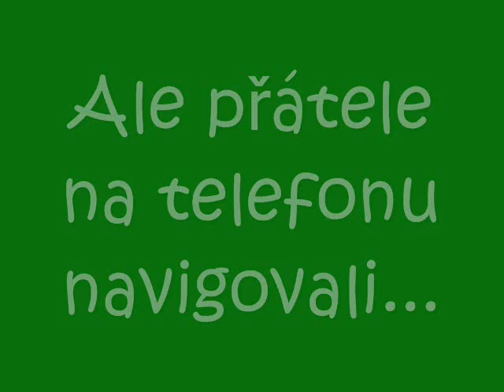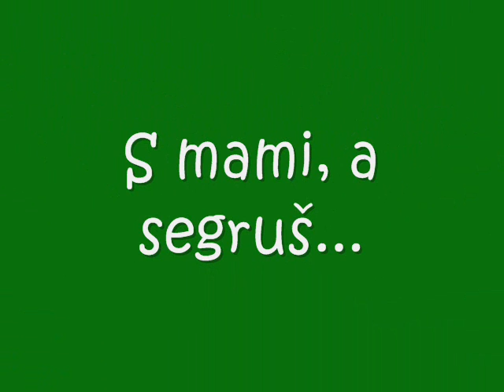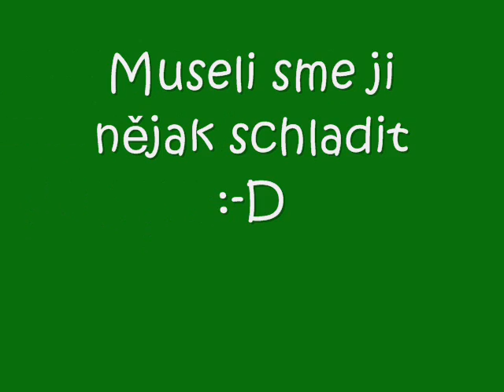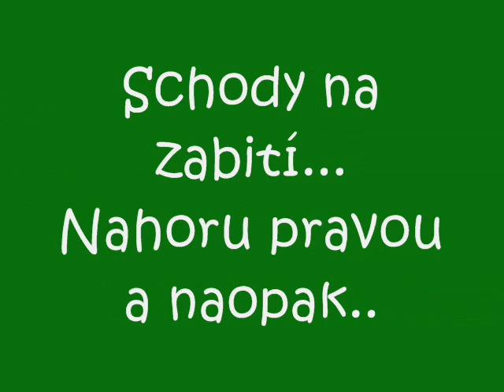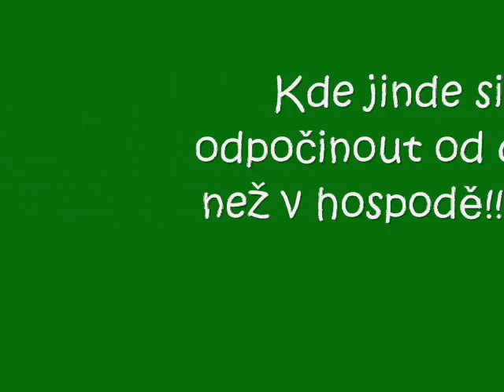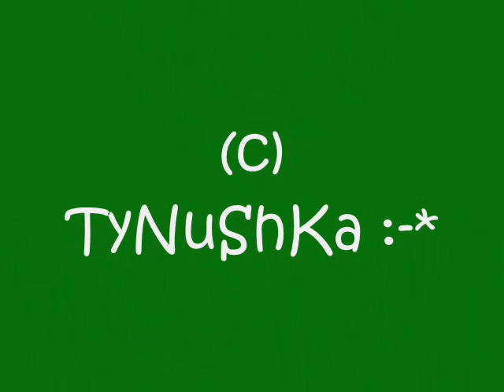Podhájská 2009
Nezapomenutelná Podhájská s nezapomenutelnýma chwílema a nezapomenutelnýma lidma...Prostě prostě welikonoce 2009 4EWER!! :-*